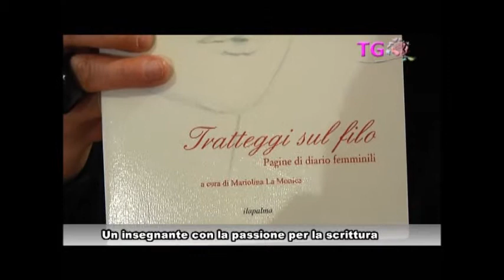Intervista a Teresa Riccobono e Nino Barone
Intervista alla poetessa Teresa Riccobono ed all'editore Nino Barone della casa editrice Drepanum. Servizio di Francesca Currieri & Marina Brugnano. Montaggio video di Francesco Billeci.